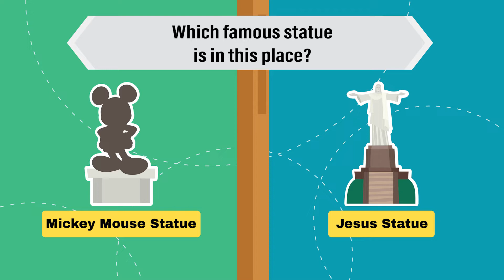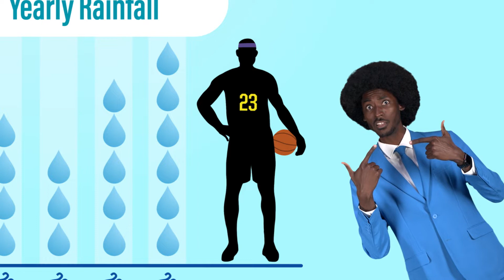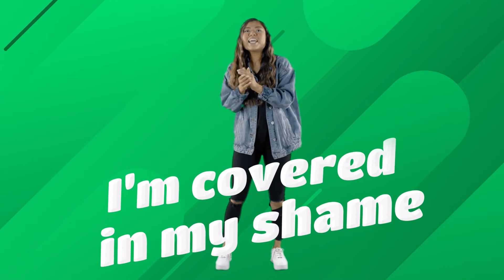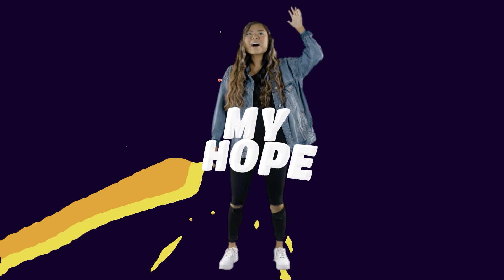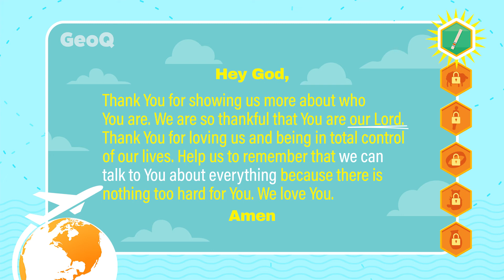God Is My Lord | On The Go | Elementary Week 1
Join Sunny and Chase and become GeoQuesters for an adventure around the world! Along the way we’ll learn about an amazing name of God! The GeoQ app will drop Sunny and Chase in a new and exciting location, and kids will get to help them figure out where they  are … because they never know where they’re going until they get there! Once they land, we’ll play a game to figure out their location then hunt for a souvenir. Each time your child helps Sunny and Chase find a souvenir, it unlocks a clue about our next quest! Where could we be going this week? Here’s a hint: 60% of the Amazon rainforest is here!